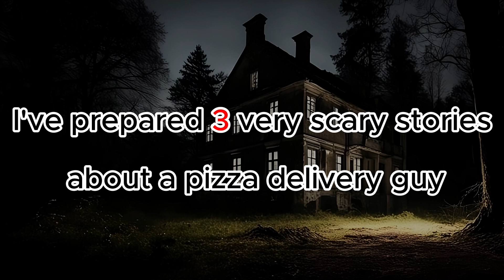Pizza Delivery 3 Horror Stories: What Lurks in the Shadows?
Hello friends!!! In this exciting video, I'm going to tell you three pizza delivery horror stories.

00:00 pizza delivery horror stories
02:36 creepy stories
04:47 creepypasta